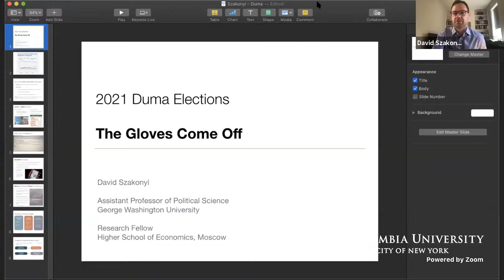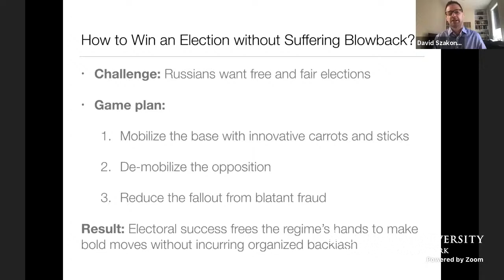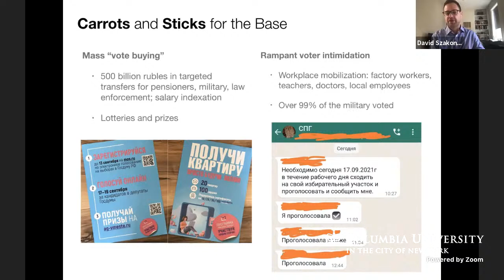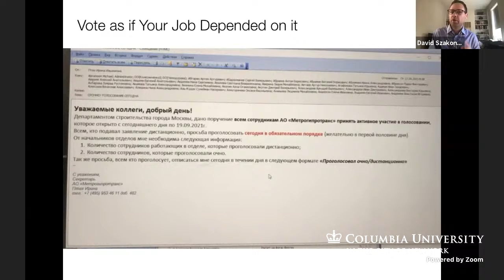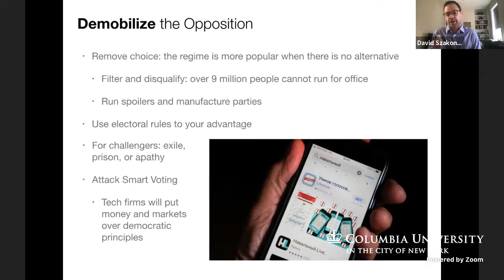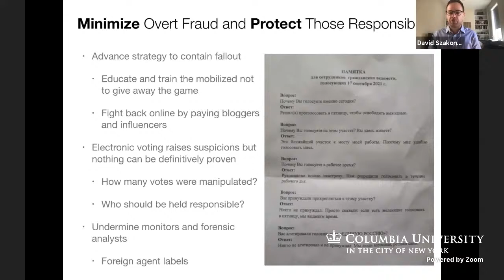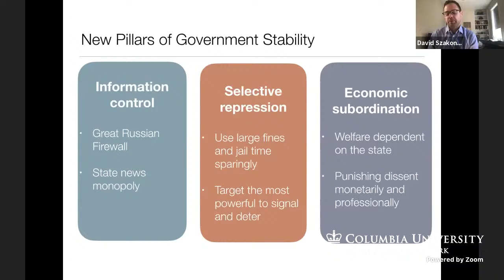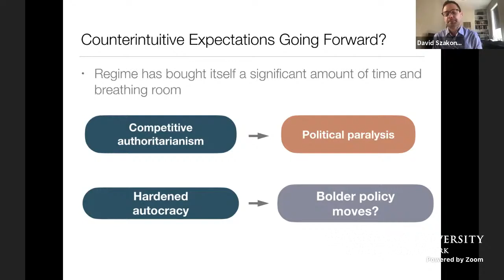The Results of Russia’s 2021 Parliamentary Elections: How Should We Understand Them? (9/27/21)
Join us for a meeting of the New York-Russia Public Policy Series, co-hosted by the Harriman Institute at Columbia University and the New York University Jordan Center for the Advanced Study of Russia. In this first event of the academic year, our panelists will discuss the results and importance of Russia’s Duma elections for parliament held on September 19, 2021.

The ruling United Russia party is widely expected to maintain its majority in Parliament, even though it is was polling at its lowest level of support among Russian voters in over a decade prior to the vote. At the same time, the Russian government has been accused of cracking down on prominent members of the political opposition—including anti-corruption activist Alexey Navalny and members of his network—as well as weakening the capacity of domestic watchdogs to monitor the election. A cross-professional panel of leading scholars of Russian domestic politics and journalists will discuss these controversies and likely repercussions of the vote.